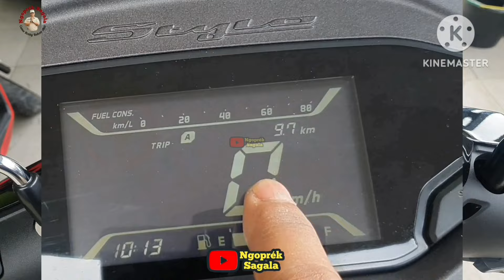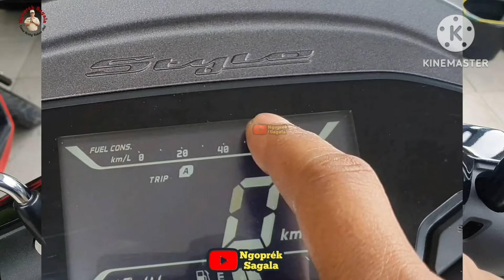Review : Honda Stylo 160 CBS 2024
Setelah di unggah proses unloading nya, sekarang saya di beri kesempatan untuk me-review nya, walaupun dibahas secara ringkas,namun mudah-mudahan bermanfaat.
Selamat menyimak videonya & terima kasih.
Wassalaam...

Salaam...Ngoprék Sagala 🙏🙏🙏👍🏻👍🏻👍🏻